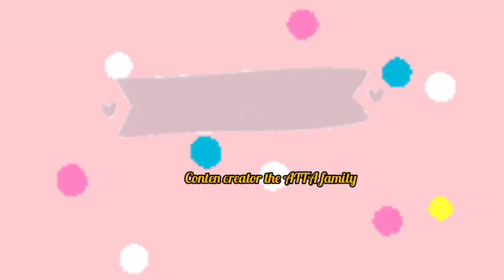gemes bikin ngakak ameena ajak team nyanyi lagu ulang tahun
eaurelhermansyah

Sumber ig
Atta halilintar

Terimakasih
Selamat menonton